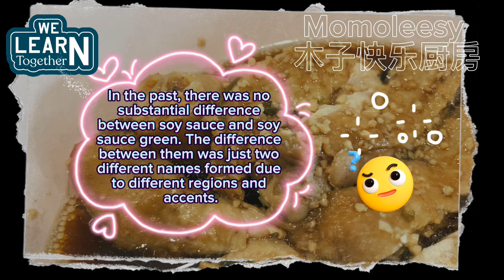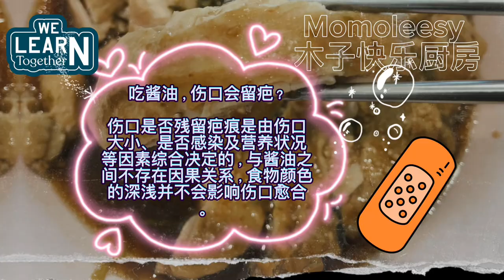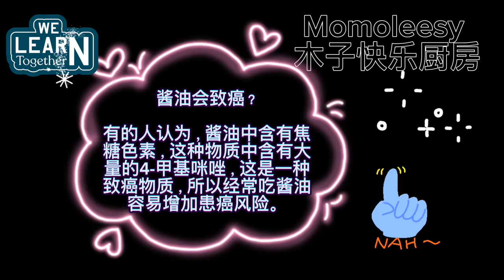【ASMR】 懒人食谱酱油鸡这样做吧简简单单也很美味哦！